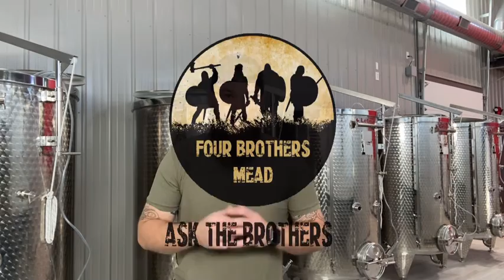Ask The Brothers